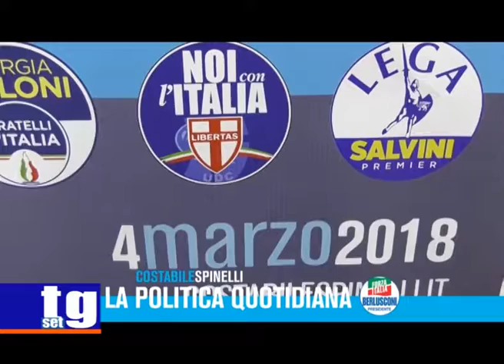Agropoli Forza Italia Costabile Spinelli